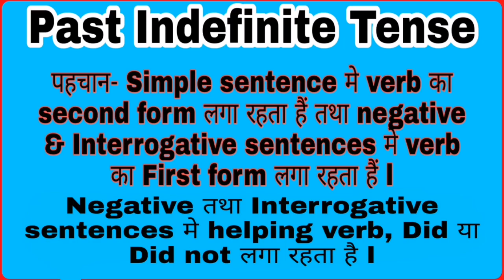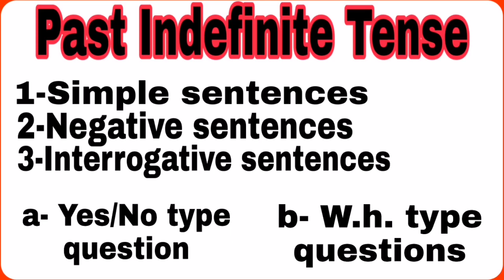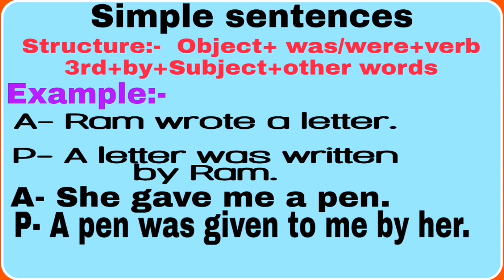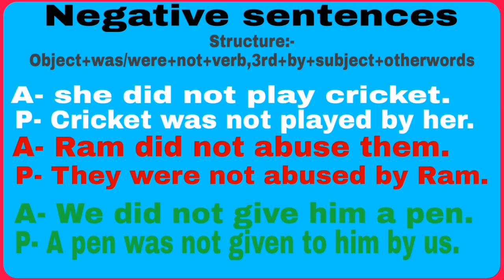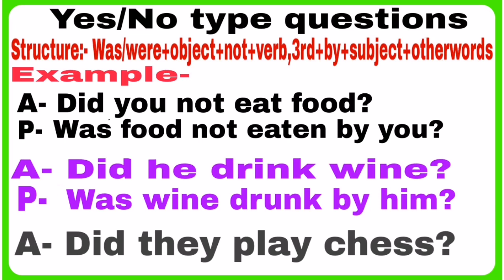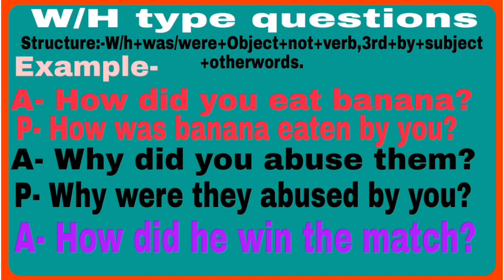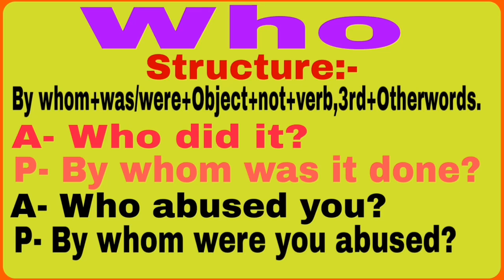Active to Passive voice (Past Indefinite Tense)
After seeing this, You will be known about Voice.